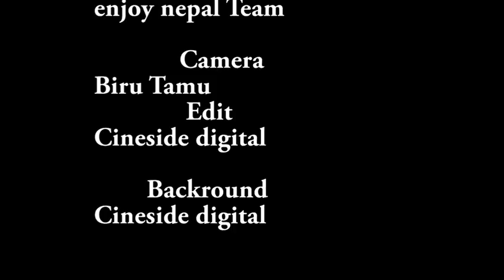Nepali Kidding video Kaka Vatija Short movie comedy Just for laugh